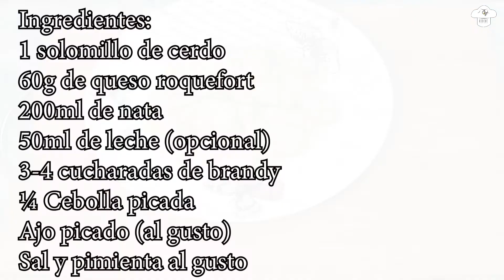como hacer SOLOMILLO DE CERDO en salsa de 🆀🆄🅴🆂🅾 🆁🅾🆀🆄🅴🅵🅾🆁🆃[RECETA #44] cocina facil con juanjo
EEeeeeeeyyyyyyyy cocinillas! Hoy os traigo la receta de como hacer solomillo de cerdo en salsa de queso roquefort. Este tipo de quesos no le gusta a todo el mundo pero a quien le guste, le encantará ya que la hago muy simplificada y facil y su sabor es sedoso y suave. Espero que os guste!! Ver la receta hasta el final porque os va a encantar!

Ingredientes:
1 solomillo de cerdo
60g de queso roquefort
200ml de nata
50ml de leche (opcional)
3-4 cucharadas de brandy
¼ Cebolla picada
Ajo picado (al gusto)
Sal y pimienta al gusto
La música que pongo, son canciones libres de derechos de youtube,y canciones del grupo Proyecto Delphi al cual pertenezco tocando la batería. Os dejo el enlace de nuestra web.
Espero que os guste y se hagan mas amenos y divertidos los vídeos!!